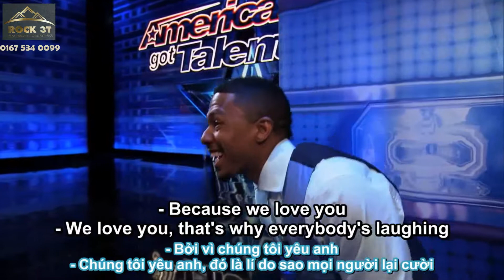137 Sub Chris Jones Howie Mandel Gets Hypnotized to Shake Hands America's Got Talent 2015